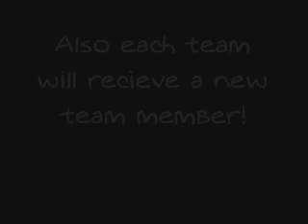DOD Comic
My first comic made in GMOD10. It's the start of a story basically. Each week I'll upload the next exciting edition of DAY OF DEFEAT SOURCE EXTREME ADVENTURE COMICS.